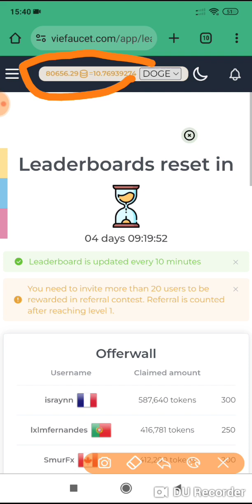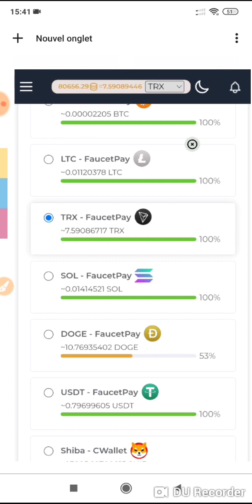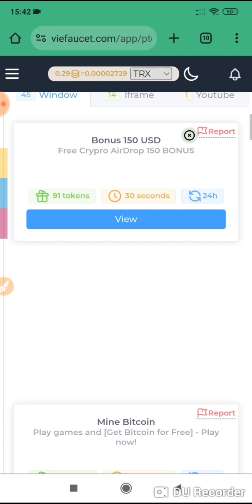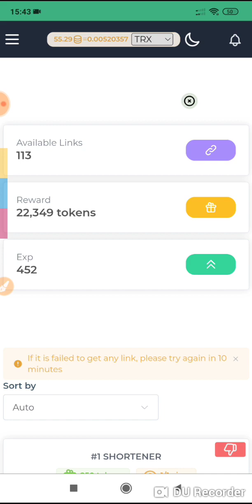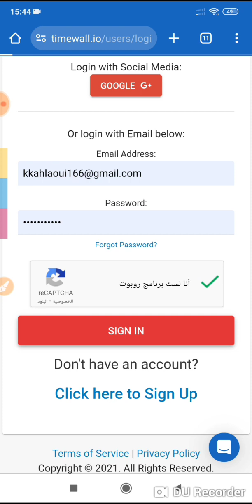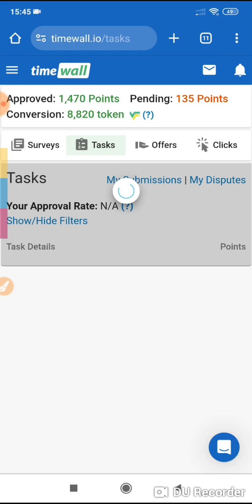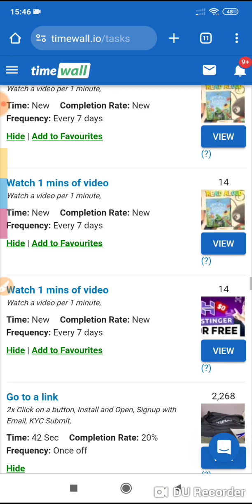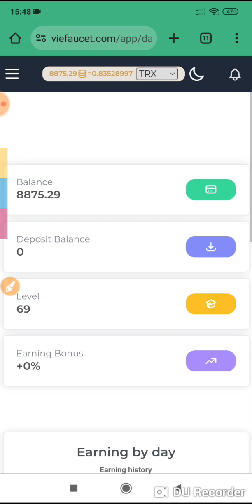إتبات سحب 8 Trx مجانا من موقع Viefaucet || أفضل موقع لربح العملات الرقمية مجانا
فضلا منك عزيزي المشاهد لاتنسى الإشتراك في القناة وتفعيل جرس التنبيهات لدعمنا على تقديم الأفضل لكم إنشاء الله
جميع الروابط المستخدمة في الشرح|||

فيديوهات مقترحة||

 ▬▬▬▬▬▬▬▬ஜ ۩۞۩ ஜ▬▬▬▬▬